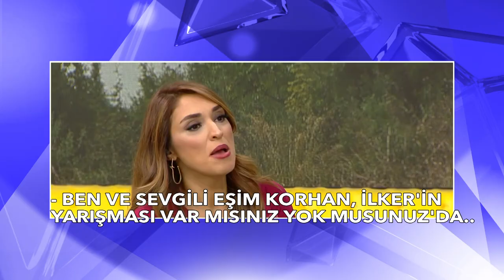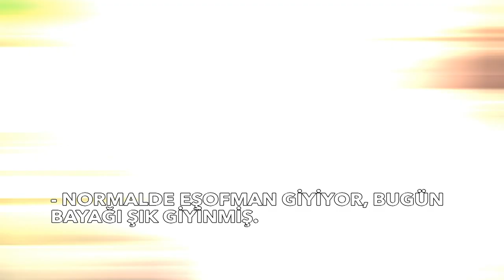Kıvanç Tatlıtuğ ve Sneijder İle Gece Gezmesinde - Magazin Turu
Halil Ergün'ün katıldığı Selda Bağcan konserinde neler yaşandı. Burcu Kara yeğeni ile buluştur.  Gülşen oğlu Azur'un doğumu hakkında ilk kez konuştu. Chloe Ortaç, eşi Serdar Ortaç'a neden kızıyor?